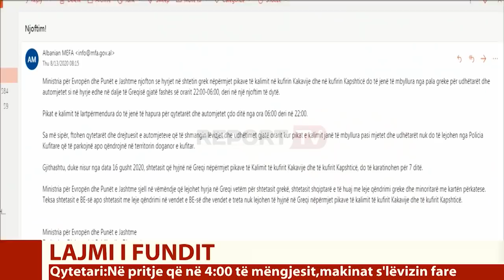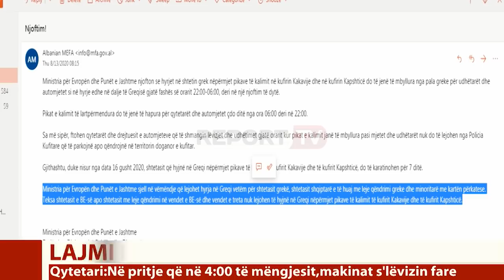Report TV - Situatë e pazakontë në Kakavijë, pala greke pezullon punën për kryerjen e tamponëve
Qytetarët po përballen me një situatë të pazakontë ne Kakavijë, ku radhë prej 12 kilometrash janë krijuar, duke pritur bërjen e tamponëve, si detyrim për të kaluar në kufirin grek. Pala greke ka mbyllur portat dhe ka pezulluar punën, duke sjellë edhe revoltimin e qytetarëve të cilët po përballen jo vetëm me pritjen por edhe me temperaturat e larta. Për këtë veprim nuk është marrë asnjë masë nga organet kompetente.